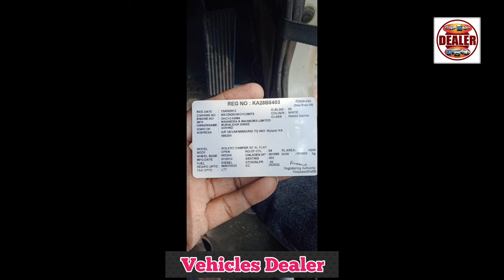Mahindra Bolero Camper ,📞 ☎️ ಓನರ್ ನಂಬರ್ ⬆️ ಮಾರಾಟಕ್ಕಿದೆ 🤗💕⬆️